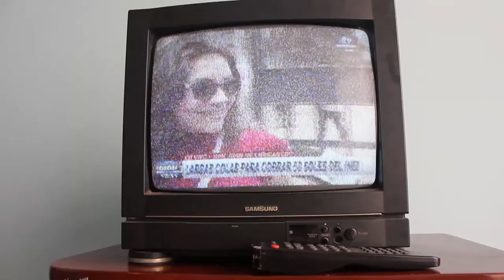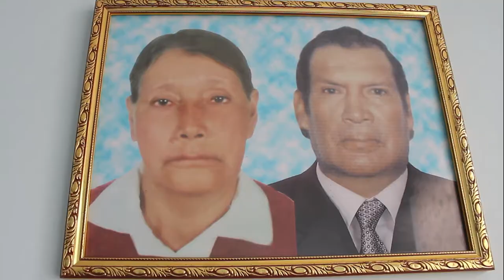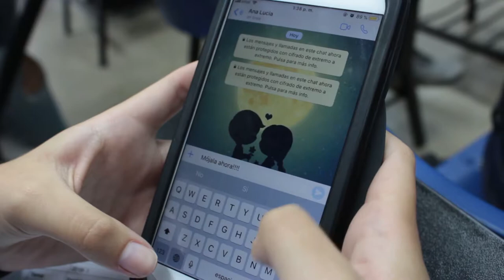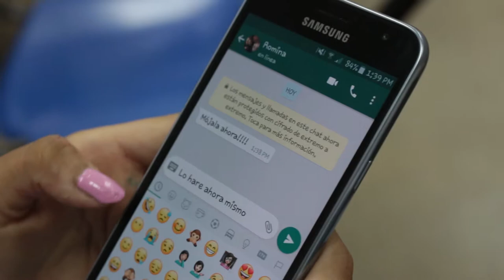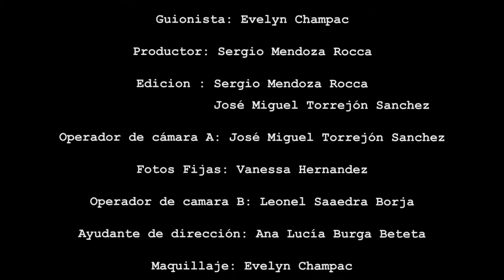YA NO MÁS / Short Film edited by Sergio Mendoza Rocca - José Miguel Torrejón Sánchez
Rosa Morales Caycho de 18 años,  es una joven que vive en un cuarto alquilado cerca de la
Universidad Científica del Sur donde realiza sus estudios. Ella se encontraba en el curso de
audiovisuales, de pronto su profesor indica que habría una práctica calificada en la cual tenían
que utilizar el navegador de internet de sus celulares. Sin embargo, Rosa no contaba con un
celular moderno por ser pobre. Priscila, quien era estudiante de la clase, la discrimina y le hace
bullying todo el tiempo que tiene oportunidad de encontrarse con ella o frente a todo el salón.

Debido a ello, Rosa no aguanta más los maltratos y acosos que recibe en la universidad y decide visitar a sus padres al cementerio quienes habían fallecido hace unos años. Ya ahí en el lugar, les confiesa que ya no aguanta más y que la perdonen por lo que iba a cometer. De regreso a casa, desesperada toma unas sogas y se quita la vida en el techo de la casa alquilada en donde vivía.